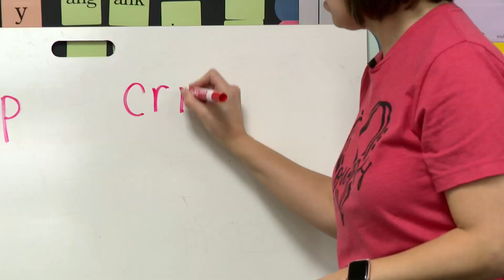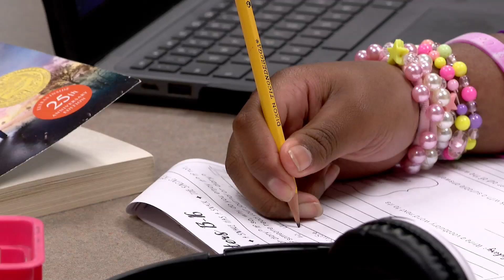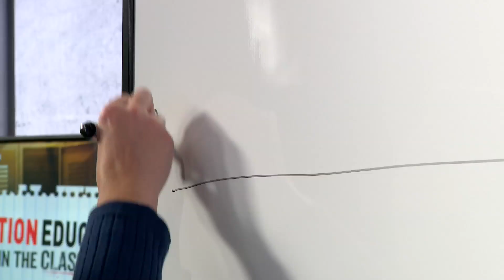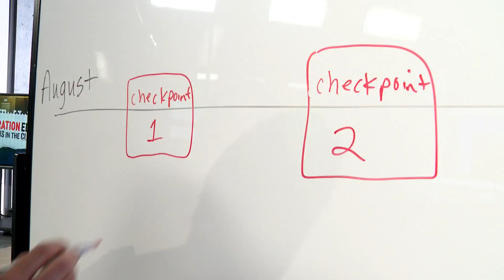Operation Education ILEARN Changes